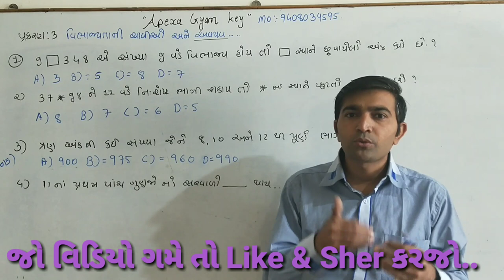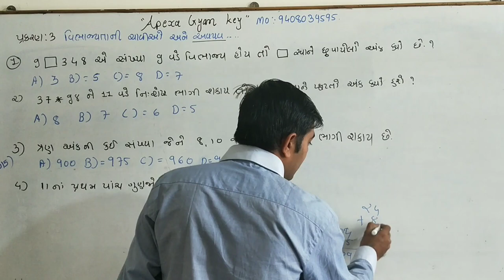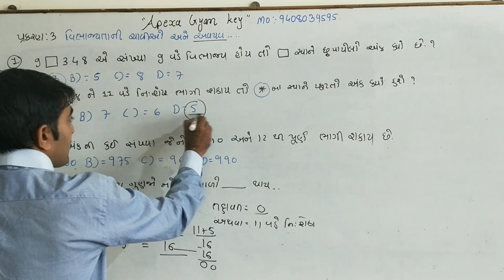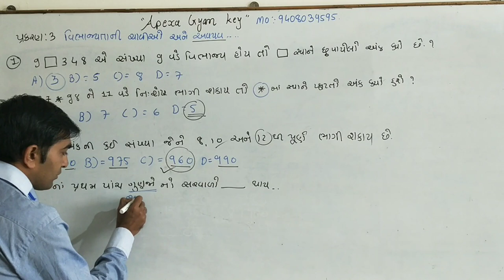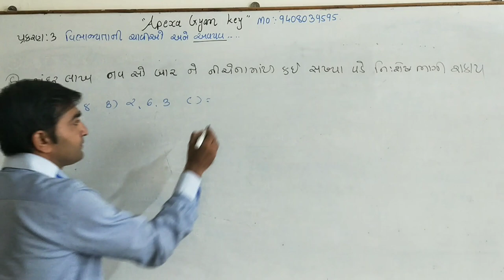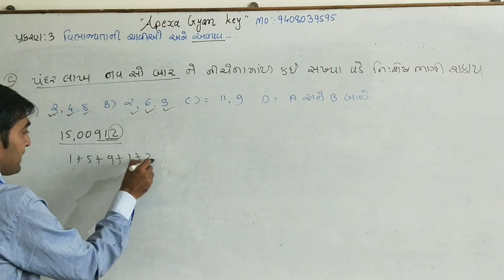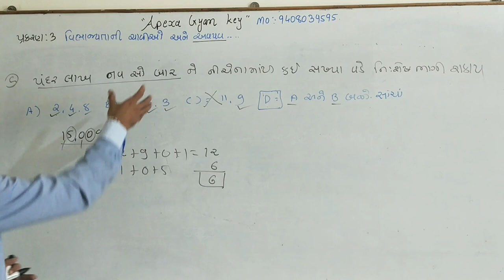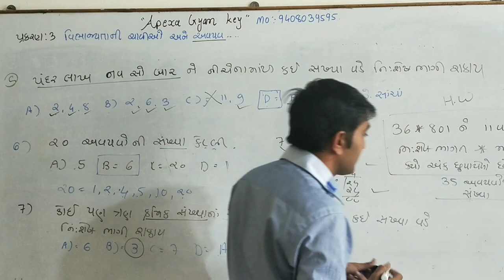પ્રકરણ-3 વિભાજ્યતા ની ચાવી ભાગ -2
વિભાજ્યતા ની ચાવી ની ઉદાહરણ સાથે સમજૂતી
વિશેષ દાખલા દ્વારા સમજૂતી